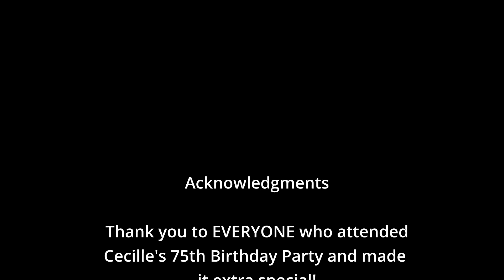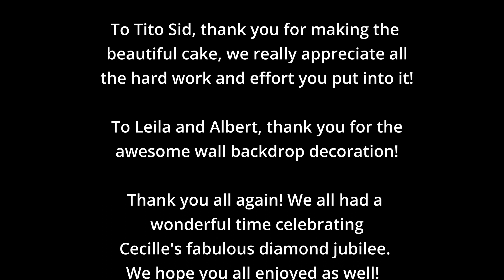Cecille’s 75th Birthday Bash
Highlights from Cecille's 75th Birthday party celebration.

Special Acknowledgments

Thank you to EVERYONE who attended the party and made it extra special!

To those who couldn’t make it, thank you for still sending your special wishes!

To Tito Sid, thank you for making the beautiful cake, we really appreciate all the hard work and effort you put into it.

To Leila and Albert, thank you for the awesome wall backdrop decoration!

Thank you all again! We all had a wonderful time celebrating Cecille’s fabulous diamond jubilee. We hope you all enjoyed as well!

Camera Equipment and Editing Apps:
🖱 Photoshop
💻 MacBook Pro